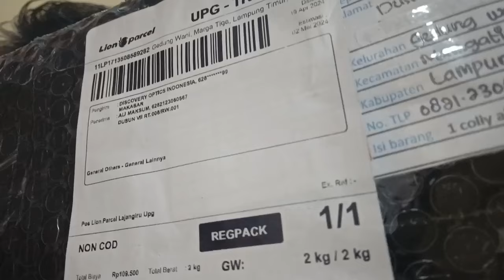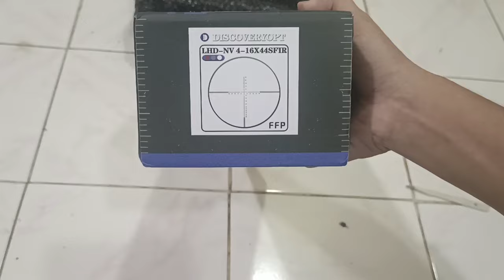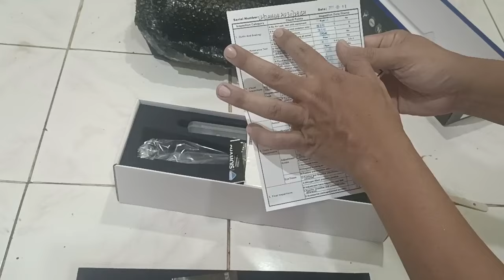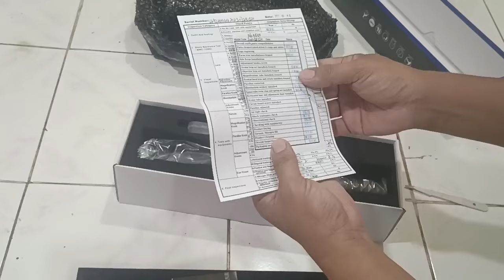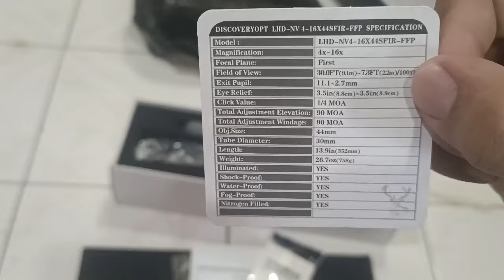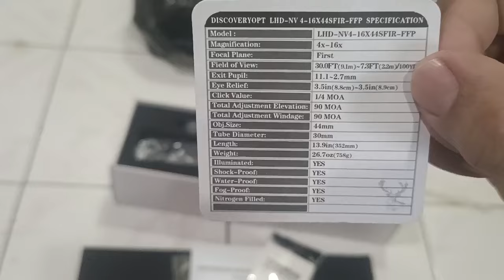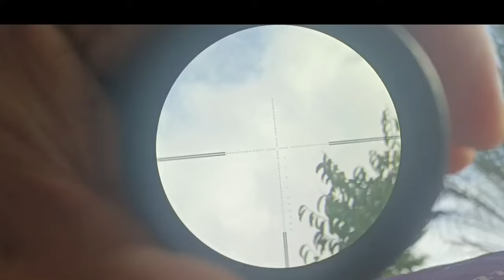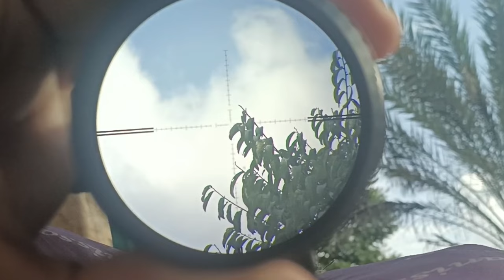Unboxing Telescope LHD NV 4-16x 44 SFIR FFP Fitur Mantap Harga Merakyat Bisa Big Game-Long Range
Hallo sahabat @AliBagusChannel, kali ini kita kedatangan paket dari Discovery Scope, Langsung aja kita Unboxing Telescope LHD NV 4-16x 44 SFIR FFP Fitur Mantap Harga Merakyat Bisa untuk Big Game, Long Range, cocok untuk Uklik-PCP-Api

Kalau teman-teman pengen teleskop seperti ini, ini dia caranya.